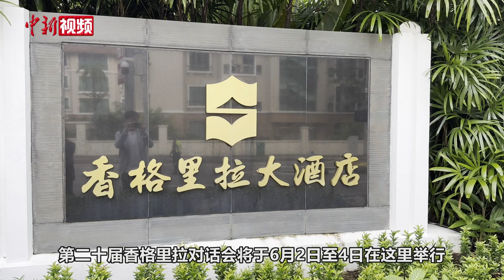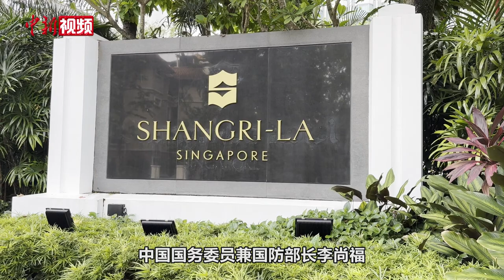小新带你实地探访第二十届香格里拉对话会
当地时间6月2日，中新社记者李纯来到新加坡香格里拉大酒店。第二十届香格里拉对话会将于6月2日至4日在新加坡举行。

据悉，香格里拉对话会由英国国际战略研究所（IISS）发起，因其每年在新加坡香格里拉大酒店举办而得名。据该研究所网站已经发布的消息，来自逾40个国家的近600位代表将参加本届对话会。

从会议主办方公布的日程来看，今年“香会”的开幕晚宴将于今天晚间举行，澳大利亚总理阿尔巴尼斯届时将发表主旨演讲。6月3日至4日，大会将进行7场全体会议，2日、3日下午还将围绕网络安全、军力发展、核安全等议题进行6场平行会议。大会期间，有关国家将进行多场双边或多边会晤。

据了解，亚太地区安全热点话题仍将是今年“香会”关注的焦点，包括建立稳定且平衡的亚太地区、解决地区紧张局势、亚太地区安全的新伙伴关系、打造合作安全模式等。

中国国务委员兼国防部长李尚福将应邀出席第二十届香格里拉对话会。在6月4日早上的全体会议上，李尚福将就“中国的新安全倡议”议题作大会发言，并于对话会期间会见有关国家代表团团长。